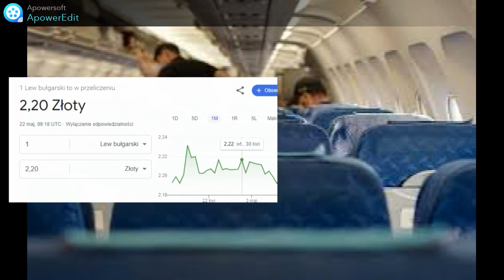Polscy Budowlańcy leccą do USA (rajtki specjal)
polisz budowiren auf USa